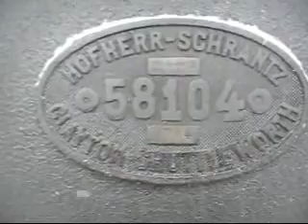Zima 10.mart 2010 g. autor "Dejvi Kroket " 51 Kulpin Vojvodina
mali Traktor - Parna mašina.  autor foto "AS
  Kulpin  Vojvodina